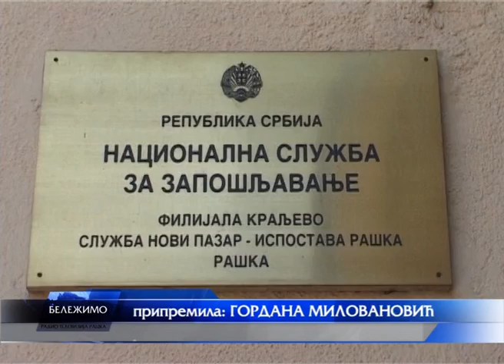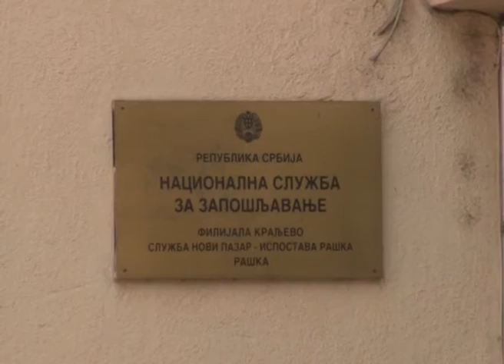Nacionalna sluzba 9 6